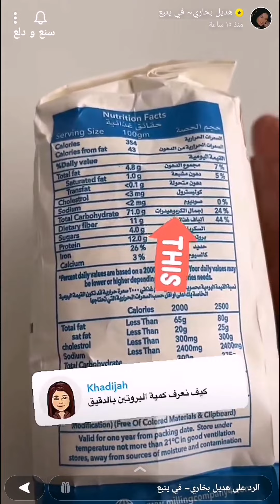شكرپارا ( الشكربارا ) حلى تركي لذيذ بمكونات سهلة / Şeker pare 👌✨هديل بخاري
شكرپارا ( الشكربارا ) حلى تركي لذيذ بمكونات سهلة / Şeker pare 👌✨ سناب هديل بخاري ...
* المكونات والطريقة //
نسخن الفرن من تحت فقط على ١٨٠ درجة مئوية او ٣٥٠ فهرنهايت..
* في خلاط الكيك نضيف التالي :
٢٠٠ جم زبدة طرية بحرارة الغرفة
١ بيضة
١ ملعقة صغيرة ڤانيليا
ربع كوب عسل
نخلط جميع المكونات على سرعة متوسطة حتى نحصل على قوام ناعم وكريمي..
ثم نضيف على الخليط :
٢ كوب دقيق
١/٢ كوب نشاء الذرة
١/٢ ملعقة صغيرة بيكنج پاودر
١/٤ ملعقة صغيرة ملح
نخلطهم حتى يتجانس الخليط ثم نشكلهم باليد او بملعقة الايس كريم ونخبزهم لمدة ١٠ دقايق من تحت ونفتح الشواية نحمرها من فوق تحمير خفيف...
بعد الخبز وهيا حارة مباشرة نسقيها بالشيرة تقريبا من كوب الى كوب ونص..
نزينها بالفستق المطحون حسب الرغبة..
وبالعافية 💖
اكواد الخصم في ايهيرب ( iherb cod ) AYA2301 - AXQ2120
مشاهدة ممتعة ،،
شكرپارا,
الشكربارا,
Şeker pare,
رموش الست,
حلوى تركية,
الشكربارا التركية,
TURKISH SWEET,
حلوى الشكربارا,
حلى,
حلا,
حلى سهل,
حلى سريع,
حلى تركي,
حلى لذيذ,
حلى سهل,
حلى بمكونات سهلة,
حلى ضيافه,
حلى ضيوف,
حلى دوائر,
حلى مميز,
طبخات,
وصفات,
اكلات,
اطباق,
مطبخ,
طبخ,
سناب طبخ,
سنابات طبخ,
طبخات سناب شات,
وصفات سناب,
سنع و دلع,
وصفات سهلة,